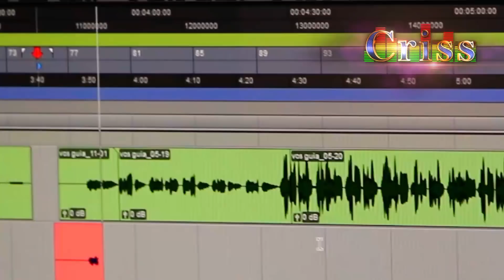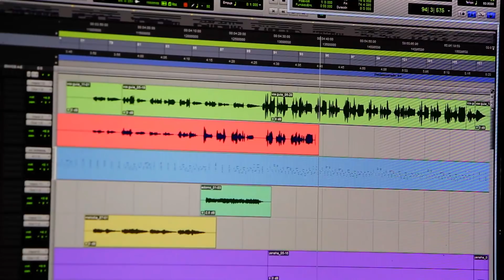AGRUPACIÓN MUSICAL VIDA NUEVA DEMO PROYECTO VOL: 10 YO ESTOY CONTIGO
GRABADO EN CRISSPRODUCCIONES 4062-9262